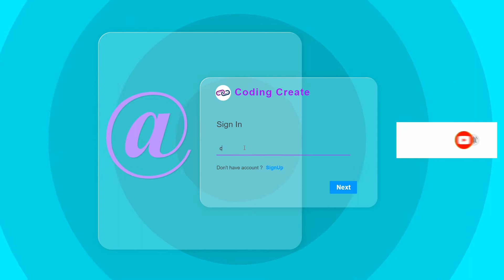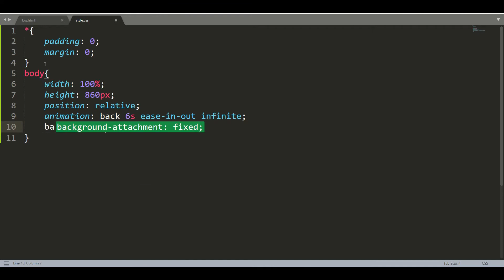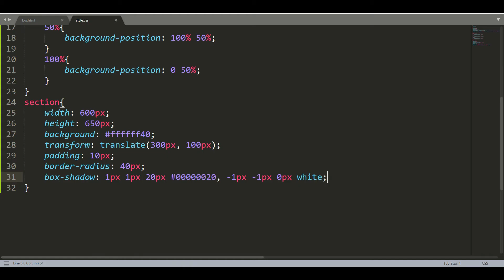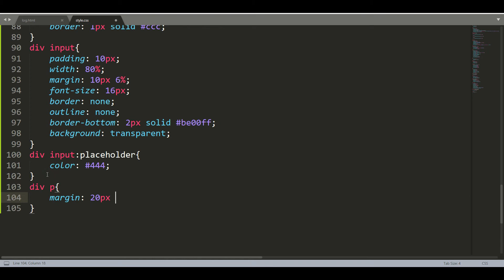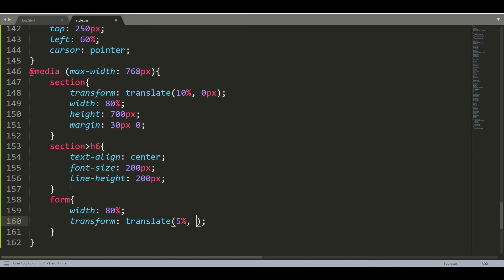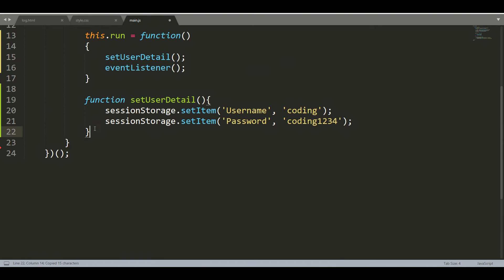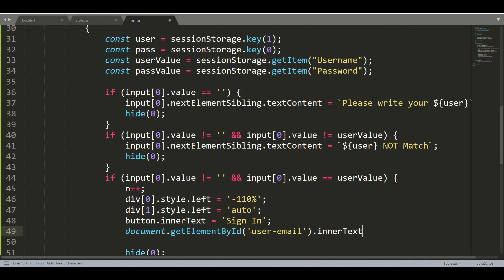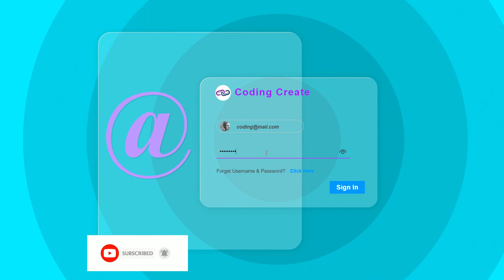multi step login system in JavaScript with glassmorphism using html CSS and JavaScript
Glassmorphism multi level login system using JavaScript.  one file is easy way coding style and another is little advanced coding style in JS file.